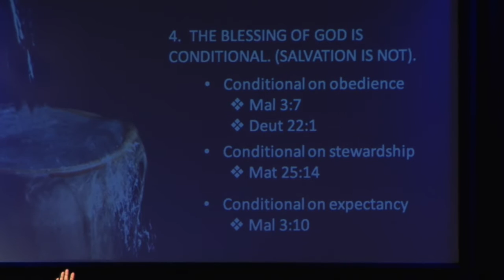The Purpose Behind Prosperity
Pastor Joel Chelliah

Sunday sermon on 10-Jan-16 at Centrepoint Church

If this message has touched you in any way, we would love to hear from you.

You could also visit us at one of our two campuses in Perth, Western Australia:

Bibra Lake Campus: Sunday 9am & 11am
9/24 Discovery Drive, Bibra Lake

Maddington Campus: Sunday 10am
1895 Albany Highway, Maddington